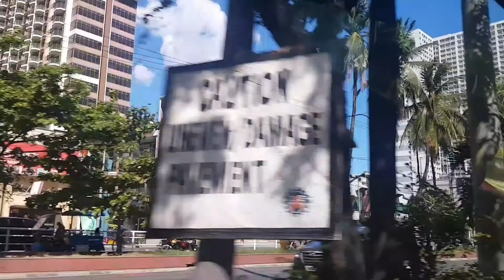road trip to cagayan valley,nag u-turn lang.